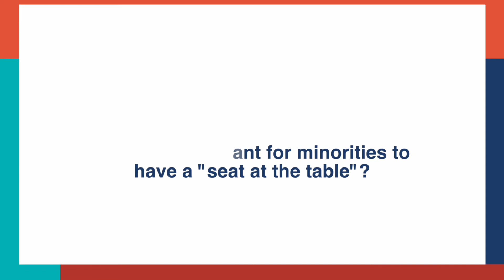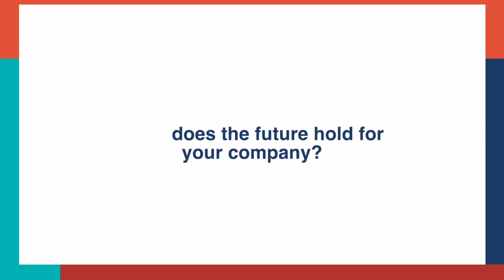Dowayne Mouton, Owner of All In One Building Maintenance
Taken from the 6th Annual Salute To Minorities In Construction virtual event.